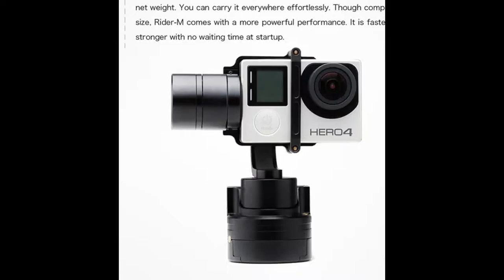Zhiyun Rider M